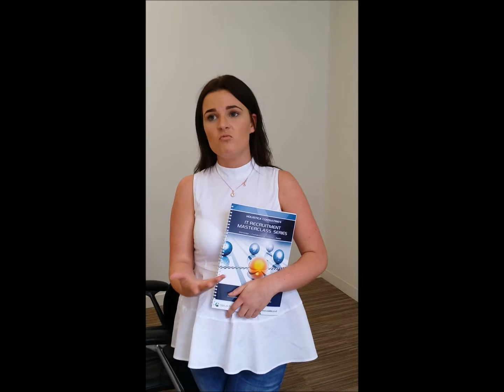IT Roles training with Holistica Consulting and Ayub Shaikh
Understand the IT industry and the technologies on IT CVs with Ayub Shaikh from Holistica Consulting.

for the courses and the book.